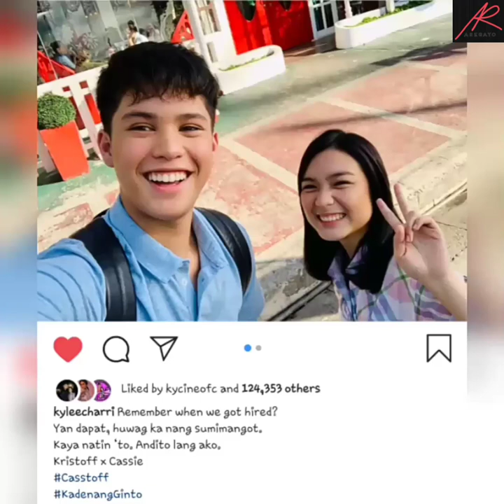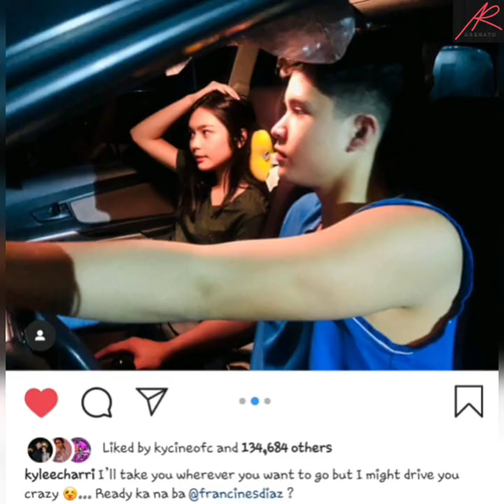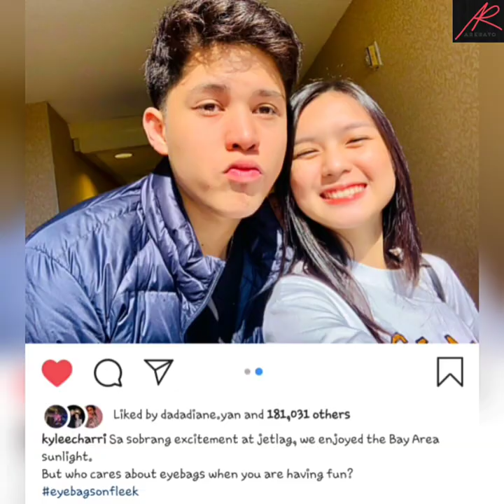Pagtingin Na | Kyle Echarri 🐼💜 KYCINE SWEET MOMENTS Photo Video